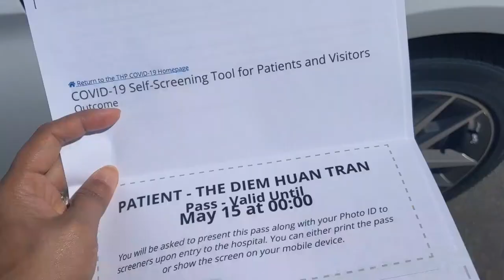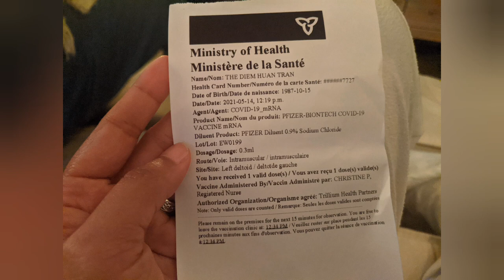Cuộc Sống Canada Vlog 5 || TIÊM NGỪA VACCINE COVID-19 Ở CANADA MISSISSAUGA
Cảm ơn cả nhà đã và đang theo dõi kênh của Cherry nhé! Chúc cả nhà một ngày tốt lành
Tìm Cherry ở đây nghen :
cuộc sống ở Canada
covid-19
vaccinecovid-19
Hôm nay đi chích vắcxin " Pfizer" ở Mississauga , bạn nào nằm trong khu vực hotspot thì vào Link bên dưới để book lịch hẹn nhé ! Bác sĩ gia đình mình khuyên những loại vắc xin có cũng không nên chích đó là :" AstraZenica và Johnson&Johnson" .
 Vaccines nên chích :"Pfizer & Moderna".
Khi đi chích vắcxin thì các bạn đem theo thẻ bảo hiểm "OHIP" theo và show họ xem tờ giấy book lịch online nhé 😊.